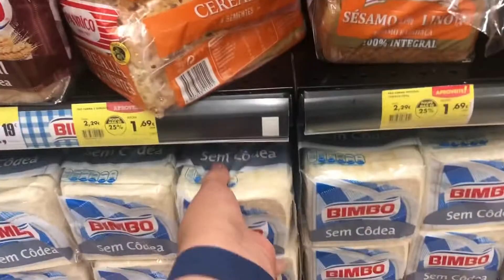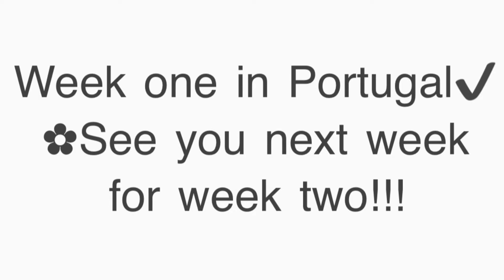Day 6 in Portugal 🇵🇹